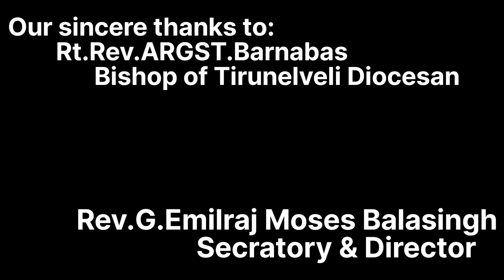Guide Short film 1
Pastrorate: Parvathiyapuram
Short film: Guide
Director: Jackson Daniel
Cameraman: Joshuva
Screenplay / Editing: Joshuva
Cast: Gnanakumar, Paul selvam, Salomiah,
         Friends: Saila, Emilda, Abitha
Crew: Samlin, Bharath, Vinoth